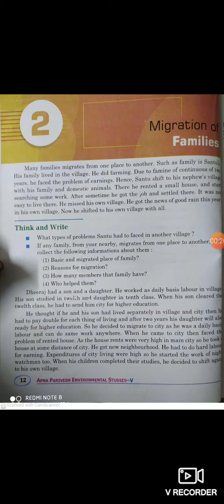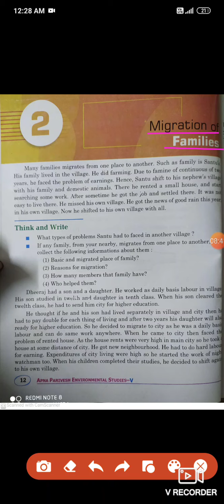Class 5 E. V. S. by jitendra Sir (5 august)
Migration of families (part-1)